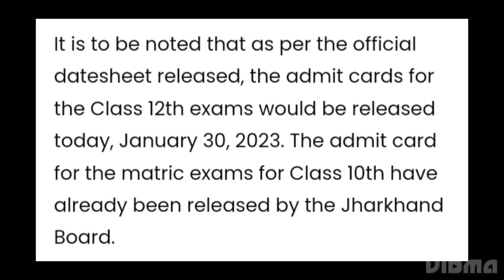JHARKHAND BOARD CLASS 12TH ADMIT CARD DECLARED TODAY,HOW TO DOWNLOAD,LATEST NEWS